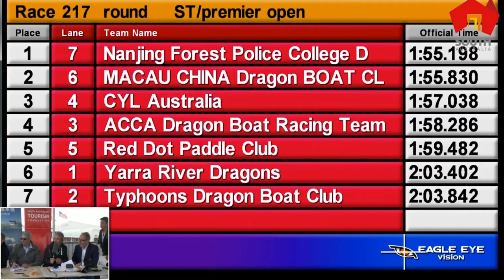CLUB CREW WORLD CHAMPIONSHIPS 2016 500m Round 3 of 3 ACCA Premier Opens Standard